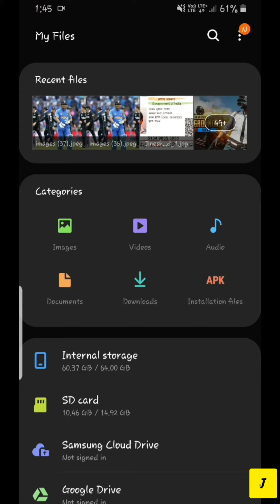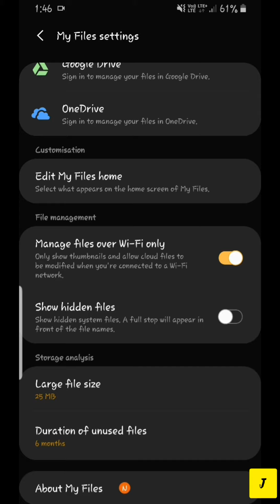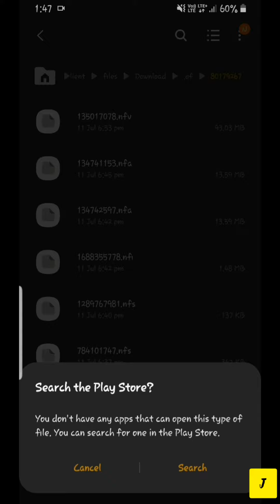How To Find Downloaded Netflix Movies Or Shows In Phone Storage | Netflix Hack .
Watch In Fullscreen Portrait .